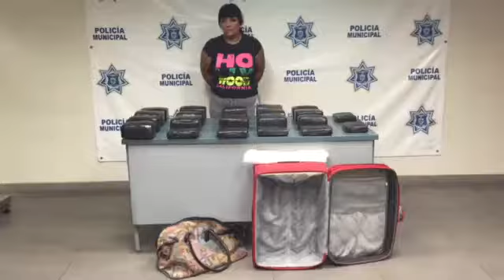Mujer pretendía utilizar "mulas ciegas"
TIJUANA BC 27 DE SEPTIEMBRE DE 2015 (AFN).-  Una mujer en posesión de 20 kilos de mariguana, que presuntamente utilizaba el método denominado como “mula ciega” para el tráfico de droga hacia los Estados Unidos fue detenida en un operativo por agentes municipales.